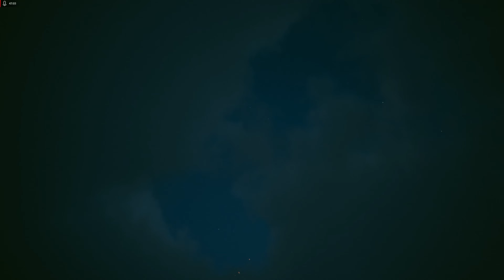ვთამაშობთ Cyberpunk 2077 ქართულად! ნაწილი 19 - ვასრულებთ რივერის მისიას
Cyberpunk 2077 Let's Play ქართულად - როგორც კი მთავარ მისიის გაგრძელებას ვაპირებ ვიღაც რეკავს...